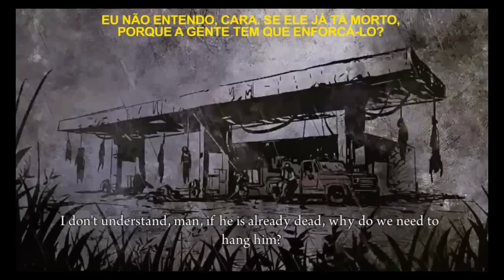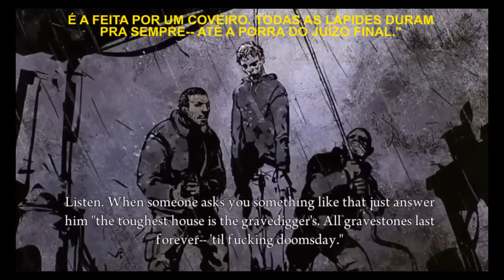Deadlight #02 :: Get to da Choppa! :: Mustella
Mustellão passando sufoco (porque é burro e não lê os hints do jogo) com as novas "interações" de Randy com as hordas das Shadows. Humanos? Quem são eles? De onde vieram? A coisa tá ficando tensa pro nosso lado!

Soundtrack: "Get to the Choppa!" by Austrian Death Machine
                  "Gonna Fly Now" from Rocky OST

Buu - @buupkn
Mustella - @mustellaopkn